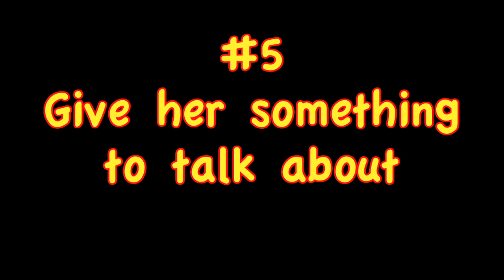How To Get Girls To Talk To You!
New vid! If You dated your cat!
MORE FROM US: Get our Friend Zone Book! #242 Los Angeles, CA, 90046
Guys always ask us how to get girls to come talk to them. Well, here are 5 easy ways to get girls to approach you!

The Wing Girls is a weekly Comedy Show (NEW VID EVERY WEDNESDAY)! We make LOL vids about relationships, kissing, dating, and anything else we think is funny!

Please Order our book, How To Get Out of The Friend Zone! amzn.to/121yctG The first 100 people to email your receipt to will get invited to a private chat with us!

HANG WITH US:

(New Vid every Wednesday!)

GIRL'S CHANNEL (New Vid every Tuesday)

(we will email you the weeks vids every thursday!)

Please Order our book, How To Get Out of The Friend Zone! amzn.to/121yctG

The Wing Girls
7510 W. Sunset Blvd. #242